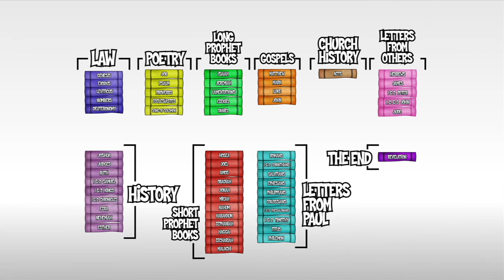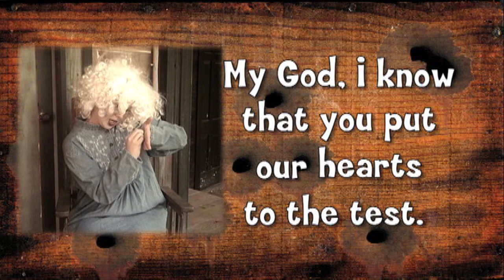ToonTown: Scoundrels - Part 1 - LifeKids.tv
This series is all about honesty! Kids are faced with decisions about honesty every day. When they choose to lie, cheat, steal, or gossip, they are choosing not to reflect God's true nature of honesty. Being honest has lots of great positive consequences that come along with it, but the best reason to choose honesty is because God is honest.